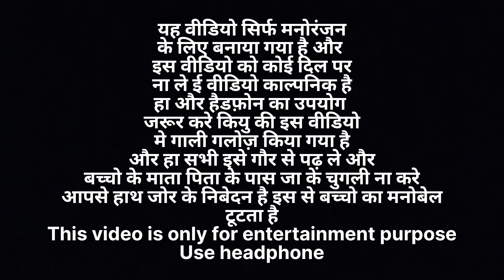भैस लवर 420 | Bhais lover 420 | @ManiMerajVines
Cricket comedy
Shiva vines
Viral video
Trending video
Krishna jack ka comedy
Reyaj premi temi
Khesari lal yadav
Bhojpuri comedy
Band aur barati 4
Chunav
faguai
aguai
jhant niwas sir
bharuaa master
rustic fun
rockstar vines
holi comedy
mani meraj ke holi
ganw ke holi
mani meraj ke comedy
mani meraj ke gana
rakshabandhan
sohani

mani meraj comedy holi
Mani meraj.

Movie

Status

Lyrics

Bhojpuri

News

Dance

Child

Game

Love

Trailer

Dj

Remix

Girl

Karaoke

Cartoon

Fortnite

Pubg Mobile

Gacha Game

Gaana

Motu Patlu

Bhojpuri

behra andha samjhdar बहरा अँधा समझदार mani meraj vines
mani meraj comedy phagua,
mani meraj comedy fufa ji,

Funny Animals
Video Game Walkthroughs
How To Guides and Tutorials
Product Reviews
Celebrity Gossip Videos
Vlogs
Comedy/ Sketch Videos
Shopping Sprees / Hauls
Unboxing Videos
). Educational Videos
. Parodies
. Pranks

Bhais lover 420
भैस लवर 420
new video
funny video
comedy video
funny comedy video,funny
comedy funny
funny videos
comedy videos
wow videos
tiktok video
new tiktok vide